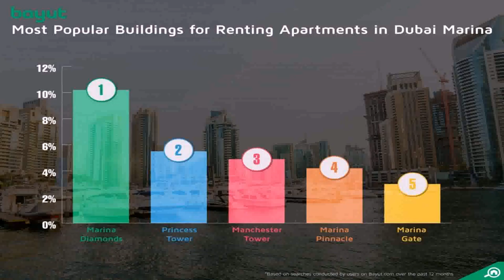Apartments In Dubai Marina For Rent (see description)